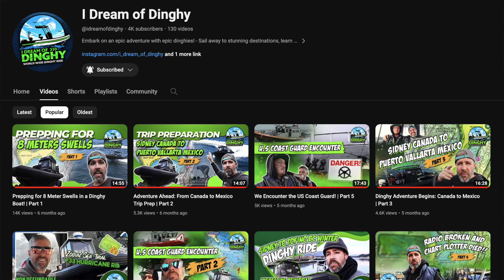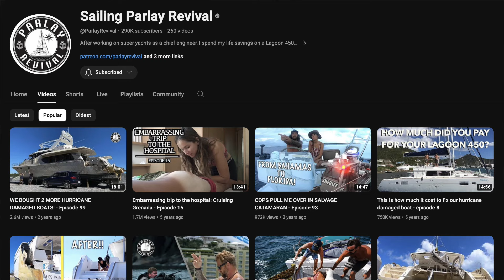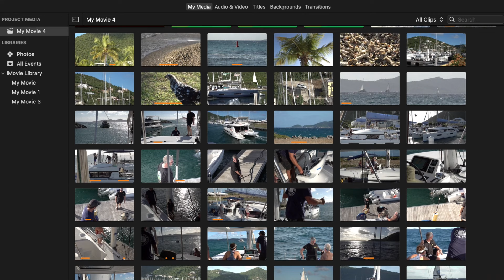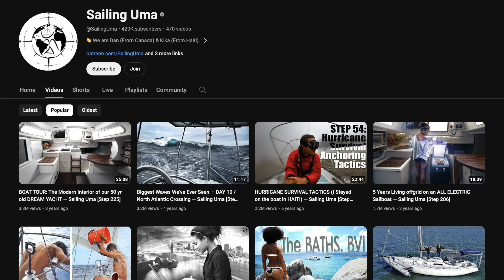Cruising With World Famous Sailors! British Virgin islands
Odyssey Sailing Festival 2023 (British Virgin Islands)

Join Darryl aka @idreamofdinghy and I as we cruise the British Virgin Islands with some of the most influential sailors on planet earth during the 2023 Odyssey sailing festival. Parlay Revival, Sailing Uma, Cruisers Academy and WEsail to name a few. We hit up some amazing anchorages, indulged in some delicious cuisine, sailed in some fierce winds, met some spectacular people and freedove/snorkelled up a storm. I also went on my first scuba charter and dove with sharks! It was an amazing once in a lifetime experience that I can't believe I was fortunate enough to partake in. Thanks so much Darryl. Check out his channel!

Thanks for the gear and scuba training DivingSports!

Asi C - Lights of Babylon
Steven Beddall - Share Your Love
Michael Shynes - Cinematic Love
Idokay - Stay Forever
Sabbo - Trees in Breeze
Roger Rivas - Cold Damage
Sero - When You Leave Me
Marshall Usinger - Under The Sun

Happy Diving!
- Chris